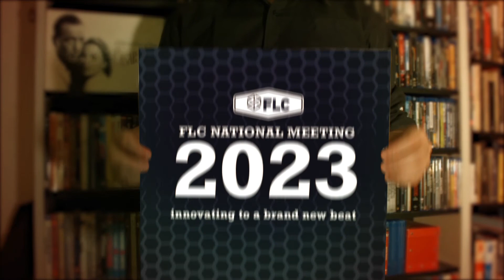FLC 2023 National Meeting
Don't miss the first in-person FLC National Meeting in three years! We'll be gathering in Cleveland from March 28-30, 2023 and innovating to a brand new beat! This is the the largest gathering of federal tech transfer professionals in the nation.